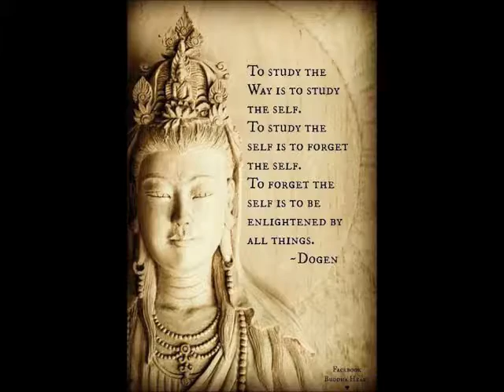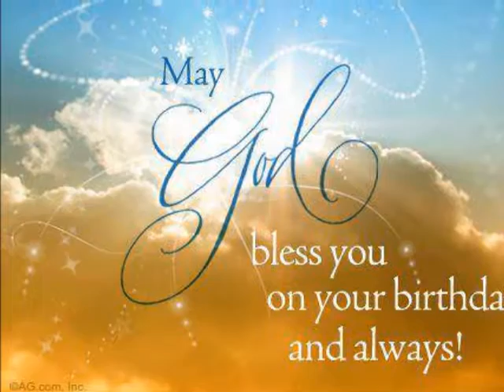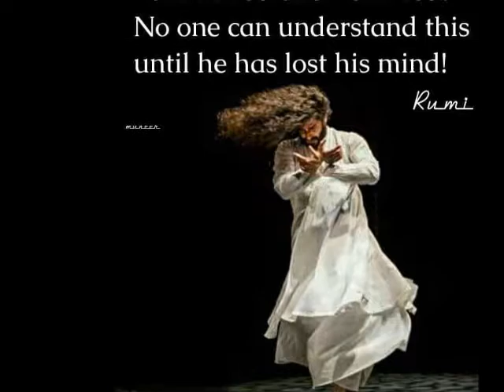DHYAN KI HO PARIPURNATA